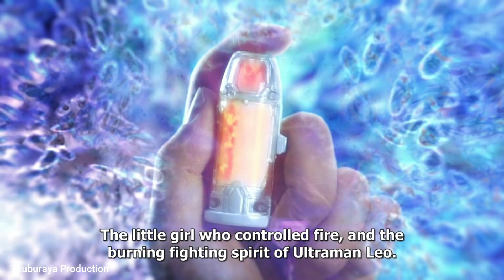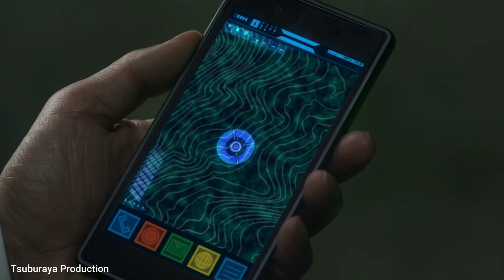MONSTER YANG MEMBUAT GEED DAN ZERO KESULITAN ! Alur Cerita Film Ultraman Geed ( PART 5 )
Saat melawan Skull Gomora, penduduk kota sangat menyadari kesamaan Geed dengan Belial, Di bawah paksaan menjadi putra Ultraman Belial, Riku bertemu dengan pemburu monster Laiha Toba, agen AIB Moa Aizaki dan pekerja kantor Leito Igaguri yang terikat dengan Ultraman Zero Melalui pertemuan ini, Riku memutuskan untuk melawan nasib yang dipaksakan pada genetikanya. Berdiri di depan Riku adalah seorang pria dengan Kapsul Kaiju Kei Fukuide, Monster Skull Gomora sebenarnya adalah Fusion Rise milik Kei. Selama pertarungan dengan Kei, rahasia di balik kelahiran Riku dan rencana besar Belial secara bertahap akan terungkap